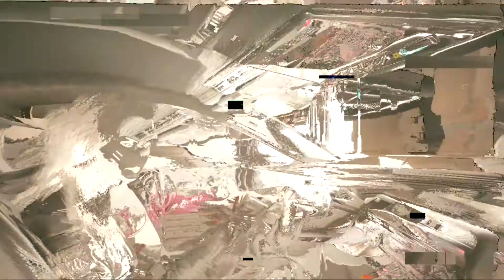Cyberpunk 2077-35-Chippin In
Cyberpunk 2077 Gameplay Walkthrough Full Game  PC HD let's play playthrough review guide

Cyberpunk 2077 is an action role-playing video game developed and published by CD Projekt. The story takes place in Night City, an open world set in the Cyberpunk universe. Players assume the first-person perspective of a customisable mercenary known as V, who can acquire skills in hacking and machinery with options for melee and ranged combat.